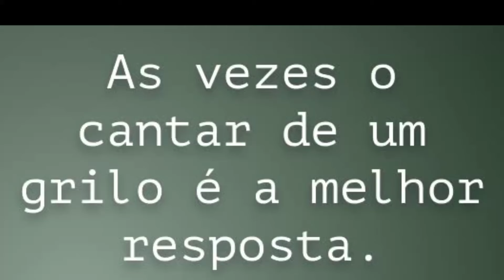AQUELE SUSTO COM O GRILO.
NOVAMENTE O GRILO VOLTOU , MAS SÓ QUE DESTA VEZ NA CASA DA DONO IRENE .